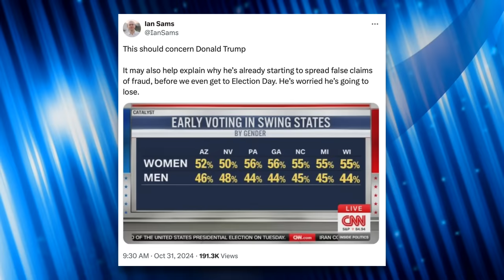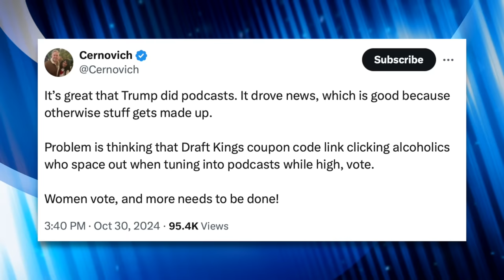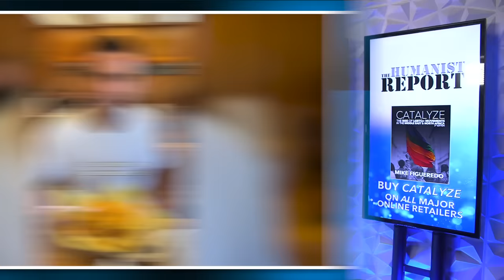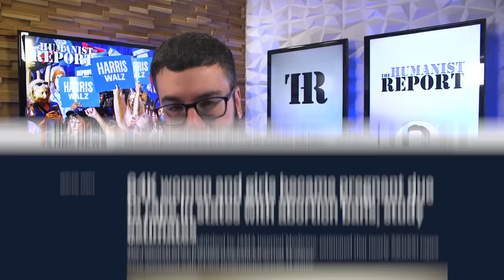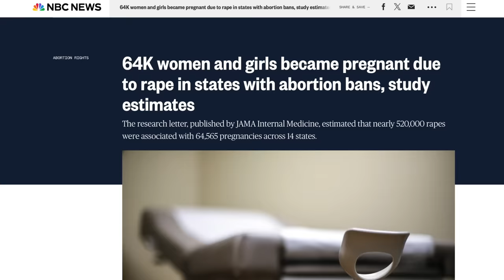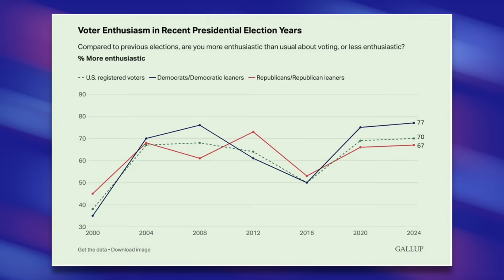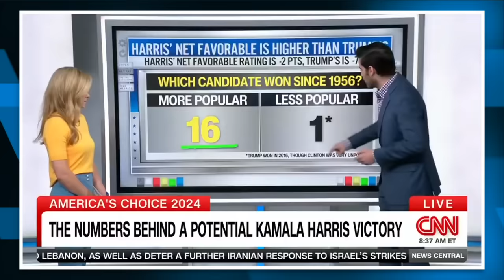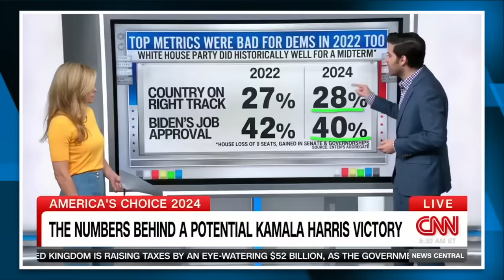MAGA Influencers FREAK OUT After Seeing Women’s Early Voting SURGE Past Men’s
As more Americans cast early ballots, a gender gap is beginning to emerge in key swing states; women are casting early votes in MUCH higher numbers than men. In response, pro-Trump influencers are melting down online, calling on men to go vote, lambasting others for talking about taking away women’s right to vote, and straight up calling for women to be disenfranchised.

Sources:
The Daily Beast -